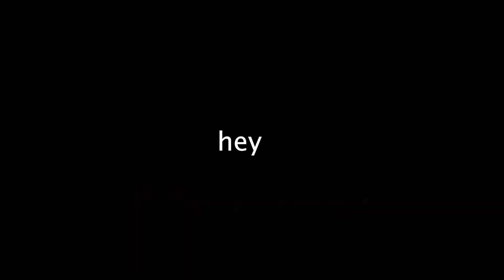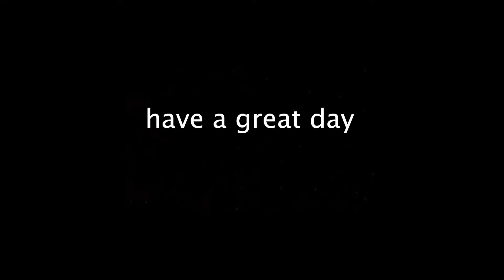MAKING STONKS WHILE PLAYING BRAWL STARS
FollowMy ig @theriasofficial

NEW DISCORD SERVER COMING SOON!!

-Super Mario World (SNES) Music - World Map

-Blood of the spider

GAME

-Brawl Stars

Q&A

A: -69

A: premiere pro

Q: do you watch anime

A: not as much

Q: can we colab

A: dm me @theriasofficial

sub plz